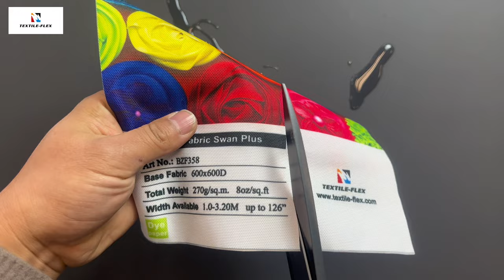Printable Outdoor Waterproof Gazebo Fabric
Printable Outdoor Waterproof Gazebo Fabric is a 100% polyester blend with a balanced print-receptive coating. The PU coated woven polyester fabric is waterprooft with water column 1500+. Feature of Printable Outdoor Waterproof Gazebo Fabric are very soft hand, wrinkle-resistant, good flatness, no fraying for cold cut. The fabric is print-receptive on uncoated sides and has print compatibility with sublimation tranfser print format. Printable Outdoor Waterproof Gazebo Fabric is a perfect choice for outdoor applications in race car awnings, canopies, tents and gazebos.